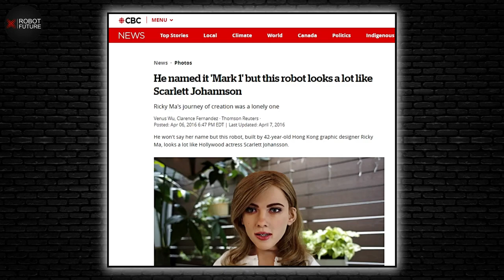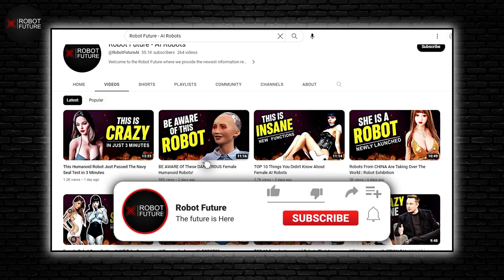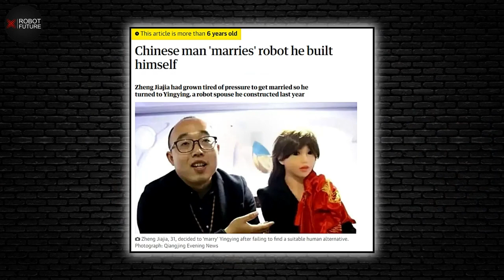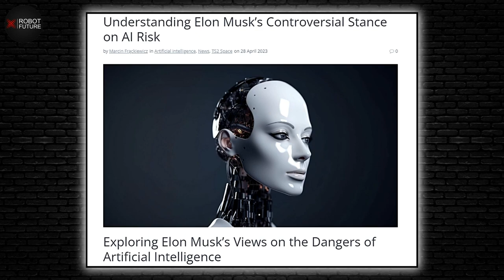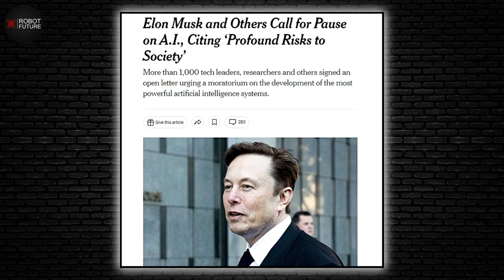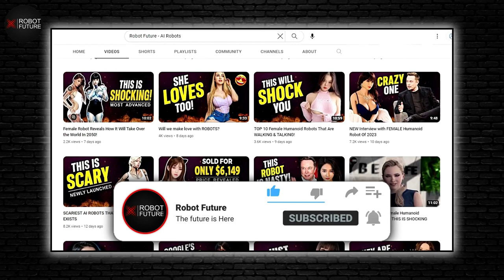TERRIFYING! Female Robots Are Too Smart